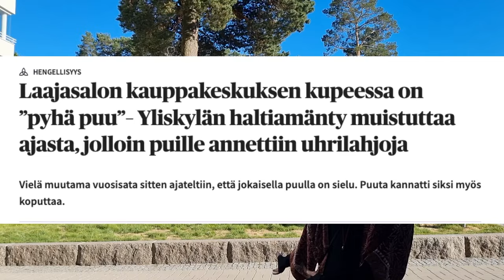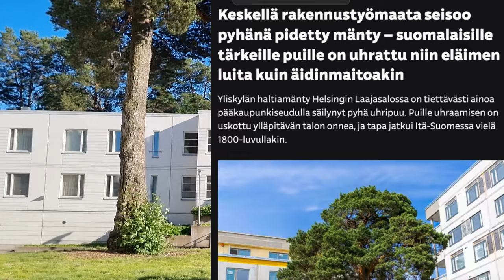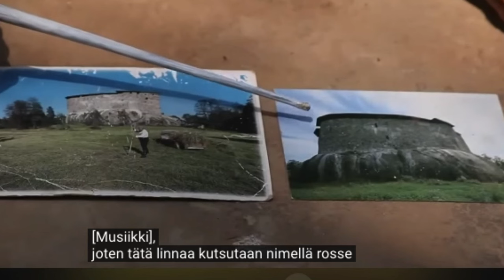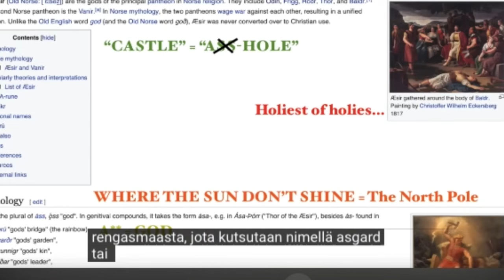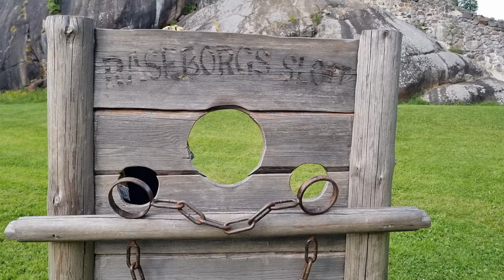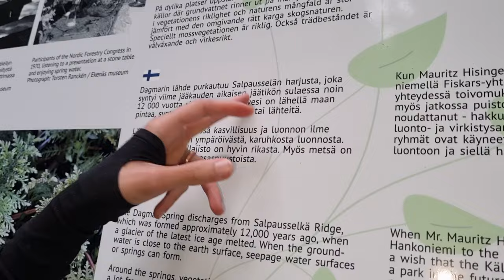SLIM TV #3: USKOMATTOMAT PUUT | KIVET | LINNAT